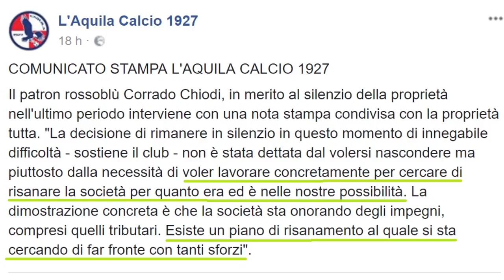Serie D, il clou è Avezzano-Vastese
Doppio derby alla seconda di ritorno in Serie D. Al Dei Marsi va in scena Avezzano-Vastese mentre a Francavilla arriva il Nerostellati che ha appena salutato il tecnico Di Marzio. Impegni complicati per L'Aquila, San Nicolò e Pineto